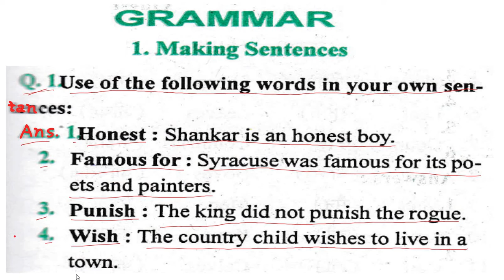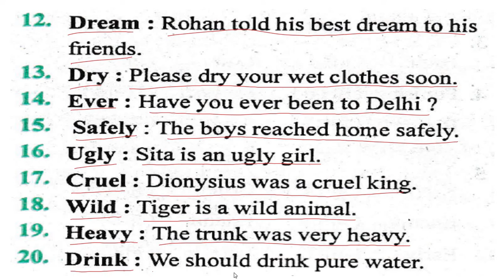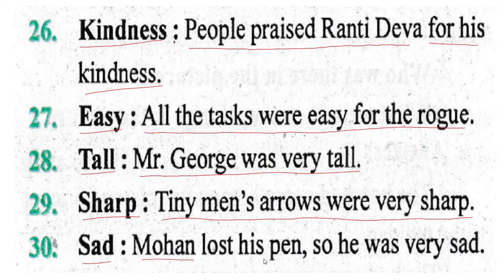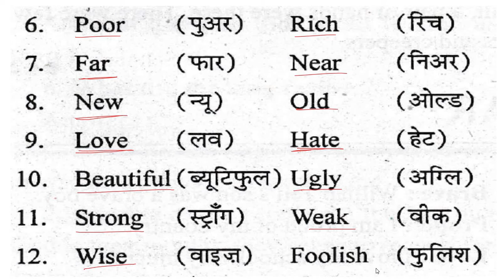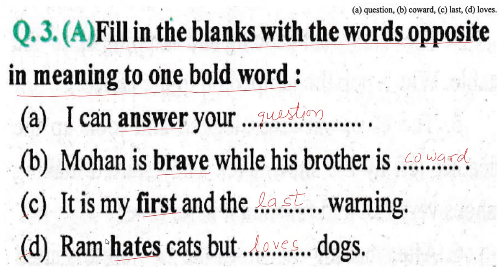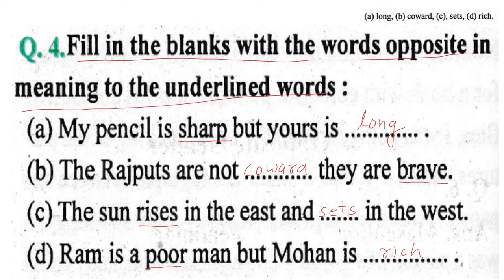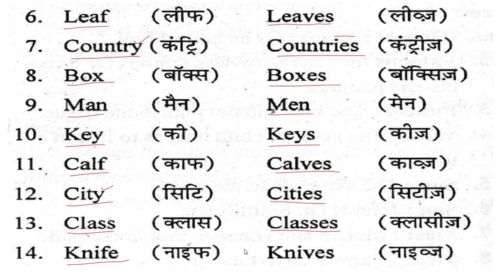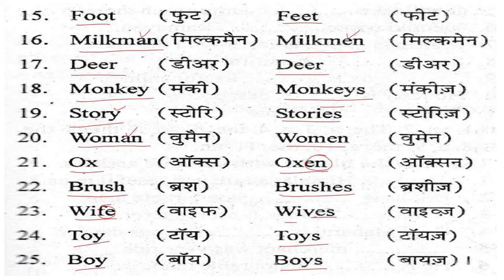Class 8 english Grammar making sentences plural opposite words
In this part sentence making opposite words singular plural are explained